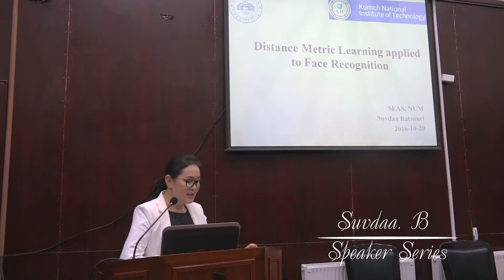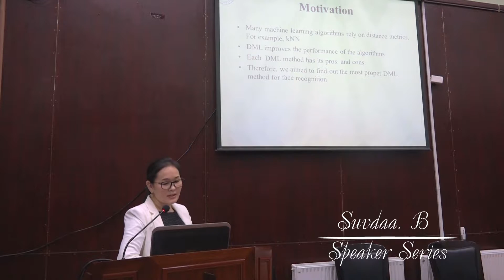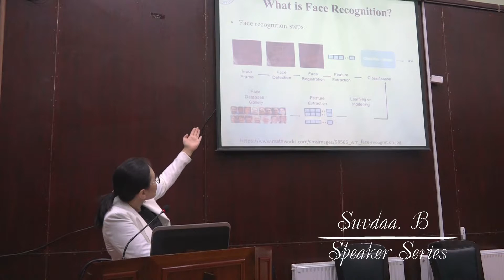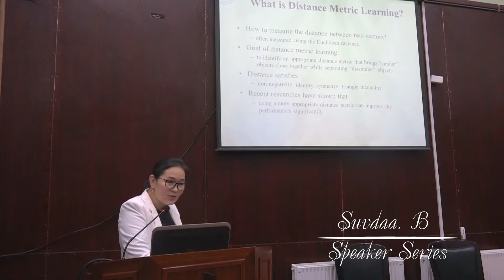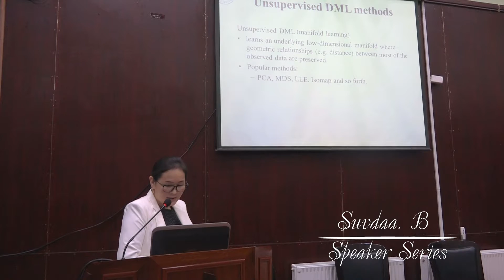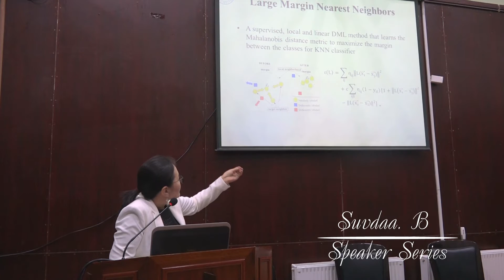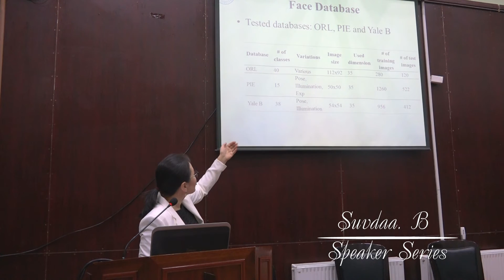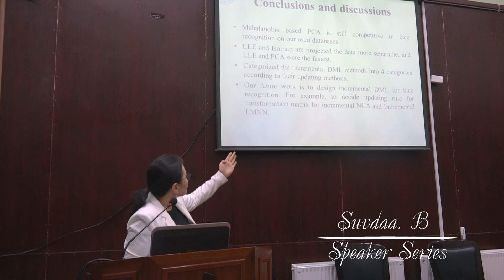NUM SPEAKER SERIES №2 Б.Сувдаа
Сүүлийн 5-6 жилд өндөр хөгжилтэй орнуудад докторын зэрэг хамгаалсан Монгол улсын их сургуулийн шилдэг залуу эрдэмтдийн диссертацийн ажлын чиглэл, судалгаа, гарсан үр дүн, сургалтын чанар, онцлогийн талаар мэдээлэл солилцох, багш нар хамтран салбар дундын судалгааг хөгжүүлэх, одоо суралцаж буй магистрант, докторант оюутнуудад сүүлийн үеийн судалгааны арга зүйн талаар мэдлэг, мэдээлэл олгох.